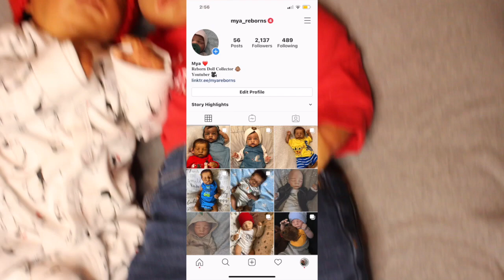My Reborn Collection & Their 2021 Christmas OOTD! | Mya Reborns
Hi everyone! I decided to dress every baby for Christmas even the two that I have for sale ❤️ they look so beautiful, I Iove all of their outfits so much 😄🥰🎁